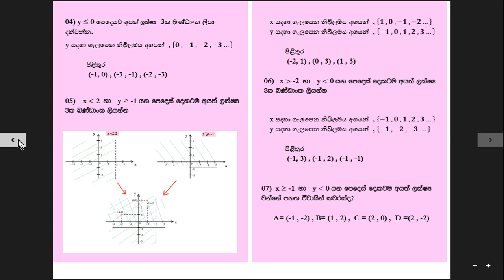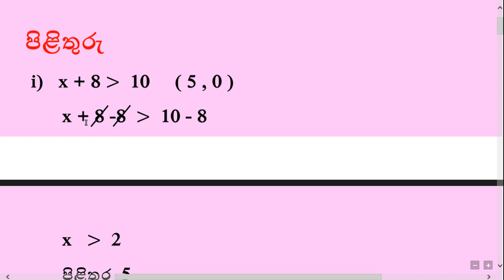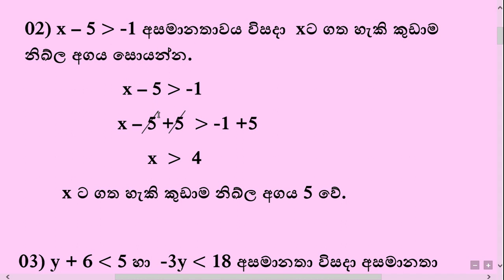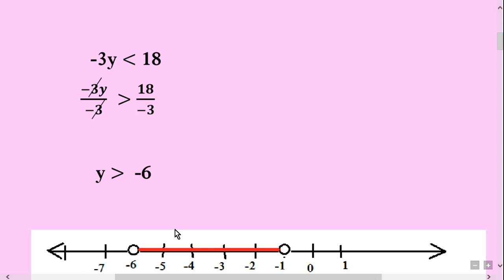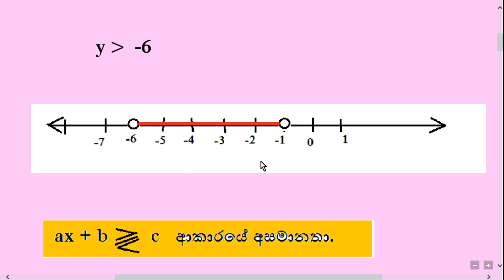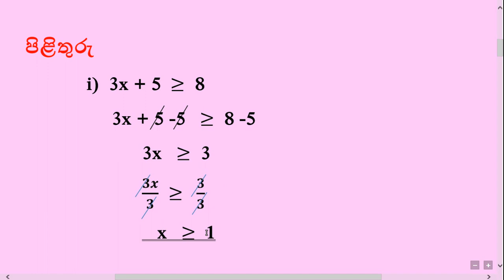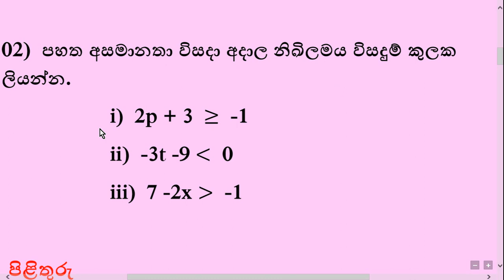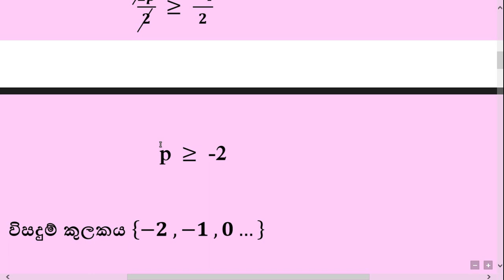YouTube Maths Class.''Algebraic Inequalities'' PART 01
I teach in this lesson ''Vijiya Asamanatha '' especialy for grade 10 students.
Watch this video before you learn this lesson in your school.Then you can solve all exercises of Vijiya Asamanatha very easily and quickly.
I prepear these all video lessons according to your school text book.Therefore try to do all exercises in your text book after watch this video siries.